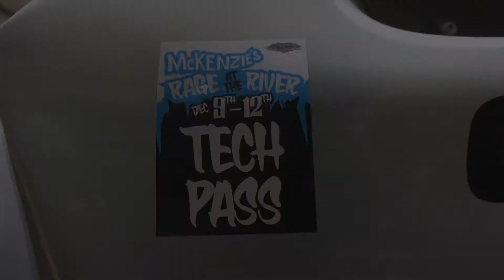Matt Laughlin #6133 - SNORE Rage at the River '21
Matt Laughin #6133
SNORE Rage at the River
MWilsonPhoto